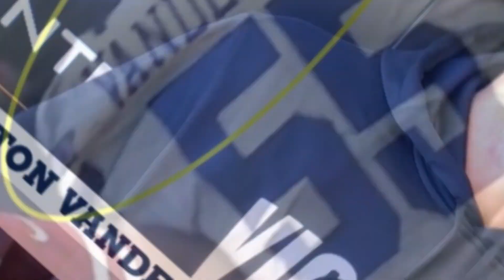😱🚩🚨URGENT! DALLAS COWBOYS LOSE VANDER ESCH!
Cowboys owner Jerry Jones took to the airwaves Tuesday and addressed reports that linebacker Leighton Vander Esch, currently on injured reserve with a neck injury suffered in Week 5, might not return in 2023 as originally hoped.
“I would say that’s accurate,” Jones told 105.3 The Fan’s Shan & RJ in reference to a Dallas Morning News report that the sixth-year veteran is done for the year. “We had just completely left it up to how he was evolving.”
Vander Esch, the team’s first-round draft pick in 2018, has dealt with neck issues in the past, dating back to his college days at Boise State. He missed a big chunk of the 2019 season before undergoing surgery in hopes of correcting the issue, a condition called cervical spinal stenosis. He was sidelined again for four games last year after sustaining a neck stinger.
After playing in first five games of this season, he was placed on injured reserve on Oct. 16. While the initial prognosis was that he would miss four to six weeks, his injury history was always lurking in the background of those hopes.
If you are a Dallas Cowboys enthusiast, our YouTube channel is the ultimate destination tailored just for you! We bring you the latest news, highlights and in-depth analysis from Team America. Whether you're a die-hard fan or just starting to dig deeper into the game, we've got content to suit your preferences. Plus, we'll keep you well-informed about recent player transactions and rumors, ensuring you're always up to dIate.
Join our vibrant community of Cowboys fans, where you can share your thoughts on the games and the team. Let's unite and passionately cheer the Dallas Cowboys together!
All copyrights are respected in accordance with US law
Credits music for Charley Pride – DALLAS COWBOYS